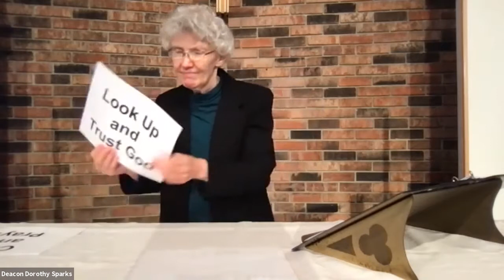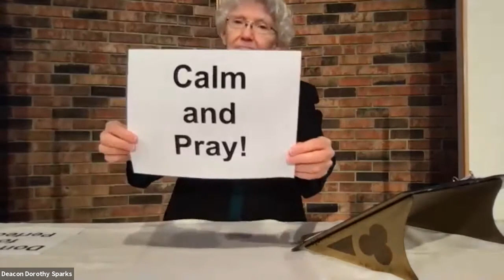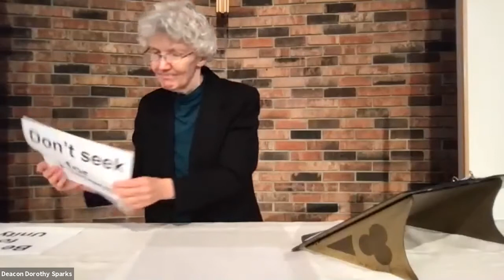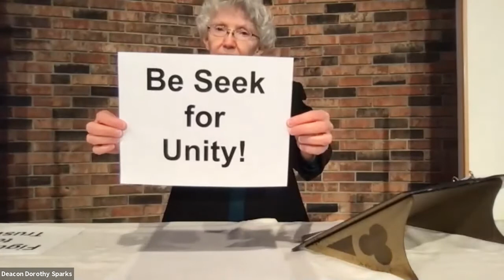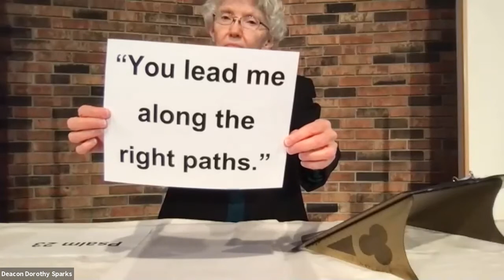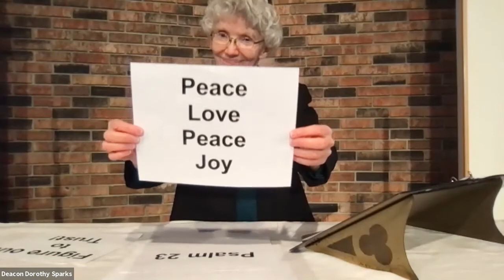1-24-2021 Worship at Bread of Life Deaf Lutheran Church